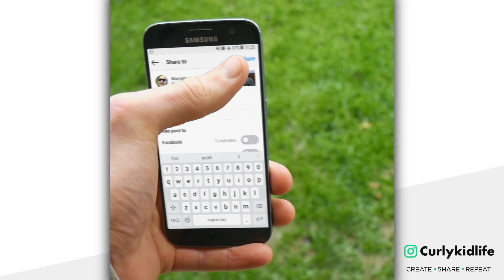If dogs were to take pictures of their humans...